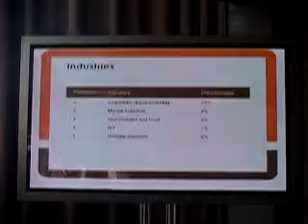Statistieken Bezoek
Zoals in mijn eerste filmpje al vermeld. Er werd gewerkt met RFID-badges. Aan de hand hiervan kon begehouden worden wie, van welk bedrijf uit welke plaats aanwezig was. Hier een kort filmpje ter illustratie.